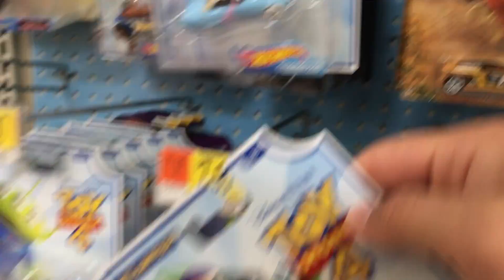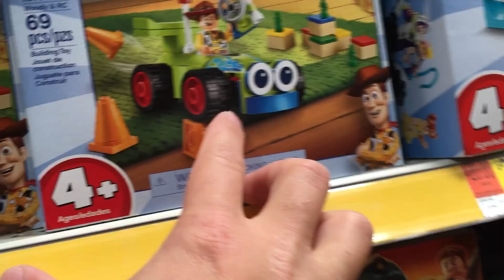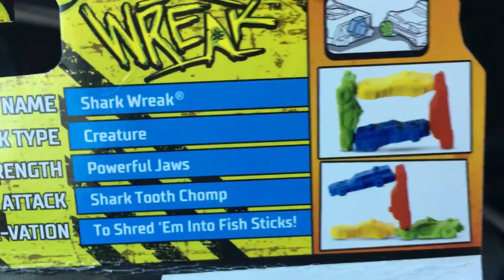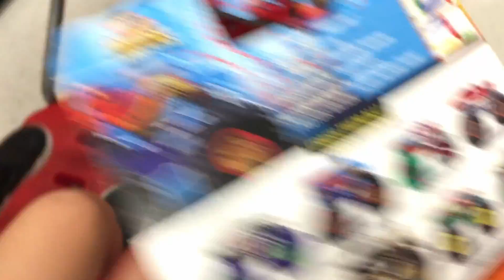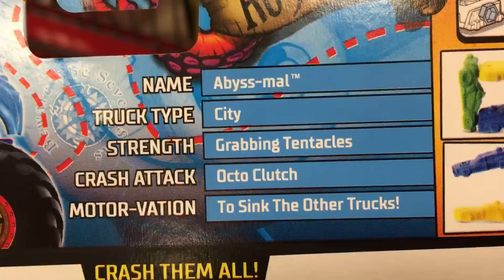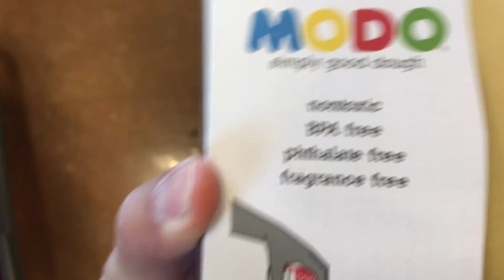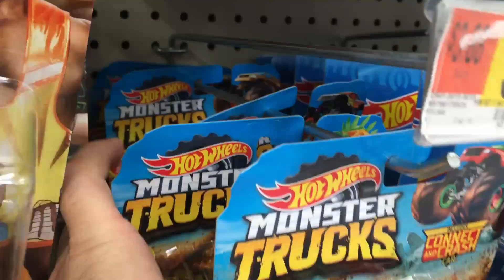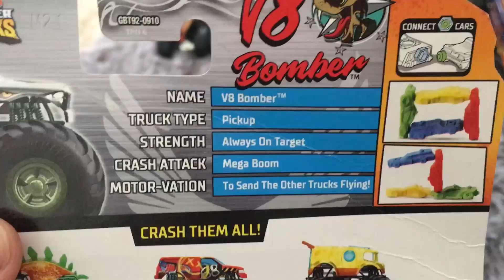Hot Wheel Monster Truck Shopping! Toy Shopping!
Welcome back everyone! Today me and Max went on a search for Hot Wheels Higher Education Monster truck but we don't know if they make them for 2019 or we just cant find him. We also looked for another Monster Jam El Toro Loco for our collection but had no luck there either. But we did find some really cool Hot Wheels Monster Trucks at each store! We found Shark Wrek at store 1 (Walmart), we found Abyass Mal at store 2 (Target) and we found V8 Bomber at store 3 (Walmart)! SO I think we still came out on top with 3 really cool trucks! See yu next time on Maxons Toys!